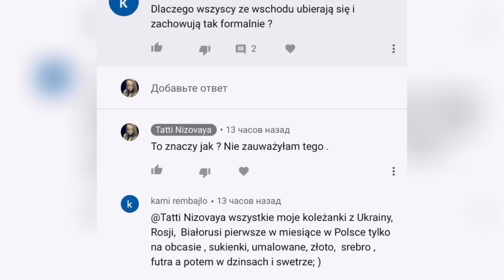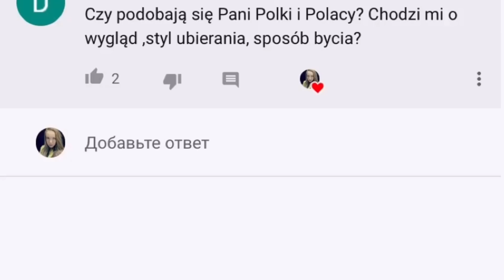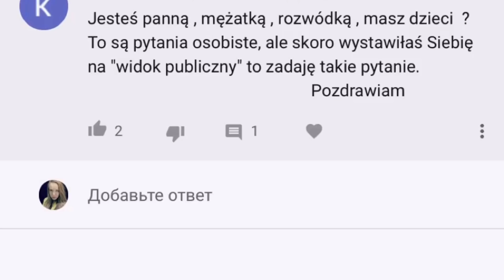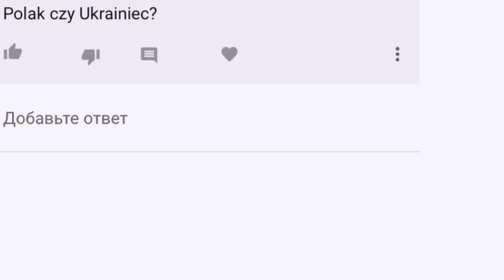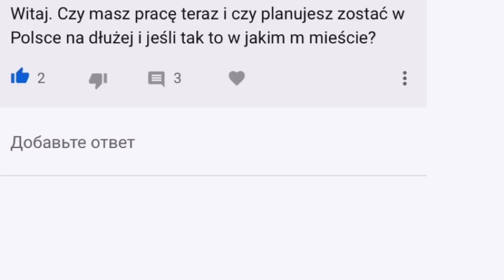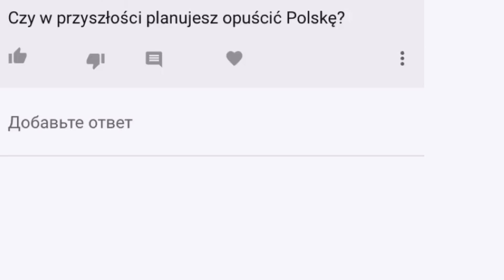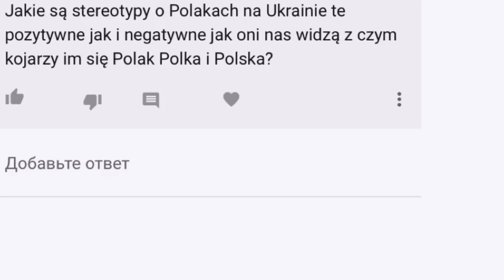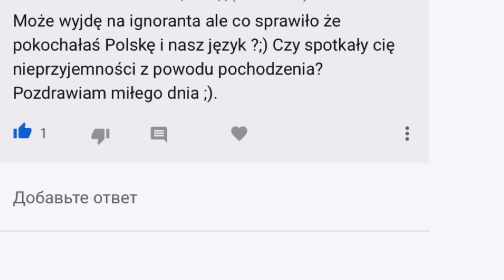Co ja lubię w Polskich mężczyznach . Ukrainka odpowiada na pytania Polaków . Ukrainki Polki różnica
Witam wszystkich na moim kanale . W tym filmiku odpowiem na pytania Polaków , co lubię w polskich mężczyznach , czym różnią się Ukrainki i Polki , o stylu Ukrainek , i na wiele innych pytań .  Proszę pisać komentarze pod tym filmikiem , i zostawić 💝
Pozdrawiam wszystkich 😘☺️

lub
2) wpłacając dobrowolną kwotę na nr. konta Bank PKO 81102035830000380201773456 tytułem „darowizna”